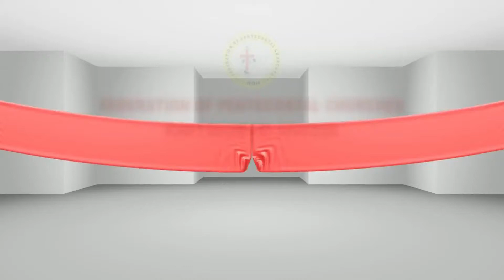FPC-CDST : The HEAVENLY VOICE 2020 #584 Lydia EM Perungalathoor